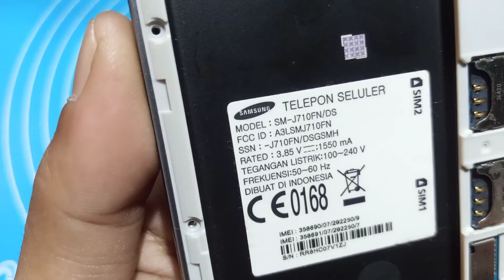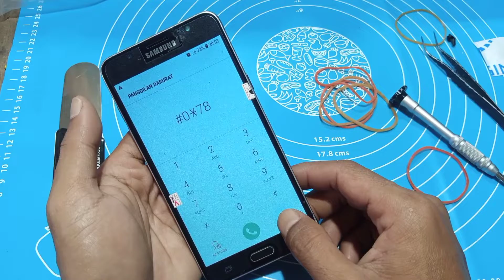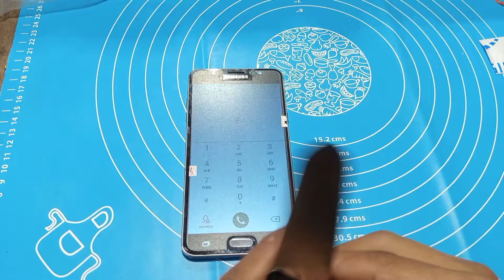cara ganti lcd _Samsung_J710 | how to replace glass screen samsung j710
Berikut ini adalah Cara mengganti lcd samsung J710(2016).. simak Videonya BOSSKU 👍🙏☕
@widiteknisi howt how cara howtofix howtorepair caramemperbaiki howtoreplace j710 samsungj710 8J7(2016)ssmsunghp